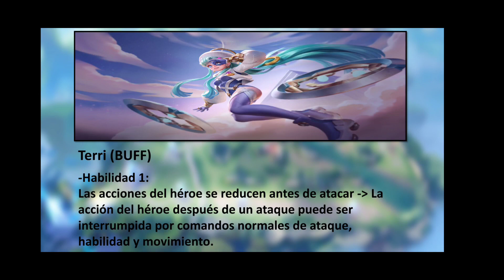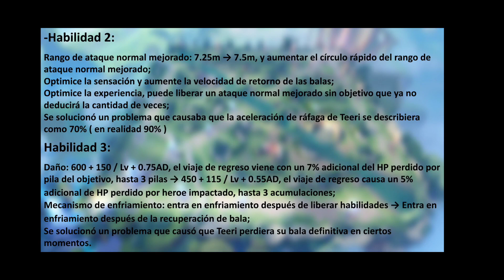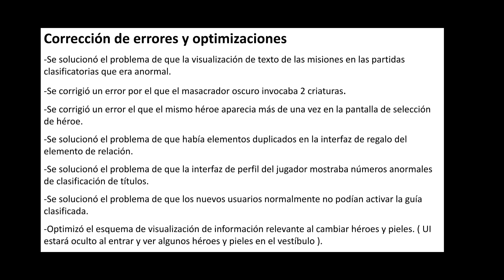Nuevo parche, Tilly sube en el meta, tremendo nerfeo le meten a tulen | Arena of Valor | Rov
Hoy vemos y analizamos las notas del parche 13 de diciembre 2022 con cambios interesantes, wukong, Zephys, Terri y tulen son ajustados